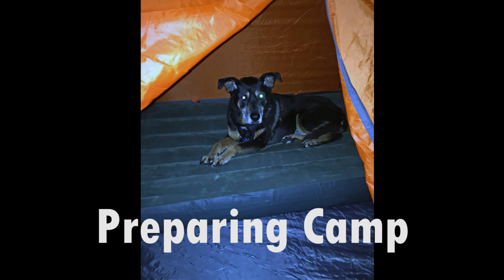2018 Winter Romp Overlanding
Second part of the weekend.  After Rocks and Valleys ORV park we headed up to the Manistee National forest for some winter camping and took the forest roads south into Wolf Lake.